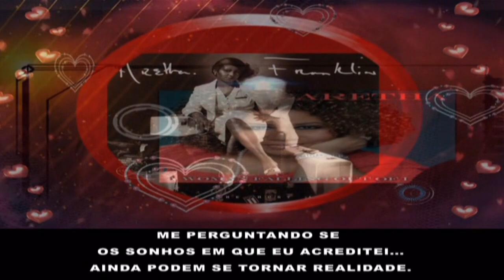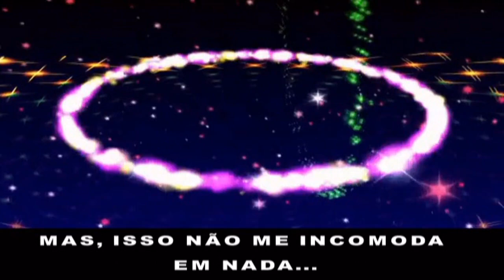Aretha Franklin & Michael McDonald - Ever Changing Times (Tradução)